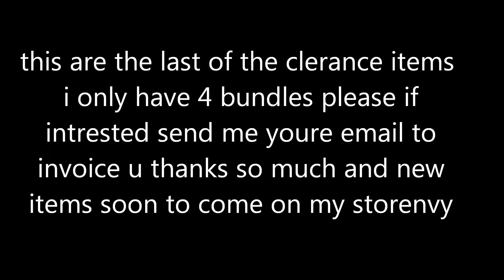last of sale items